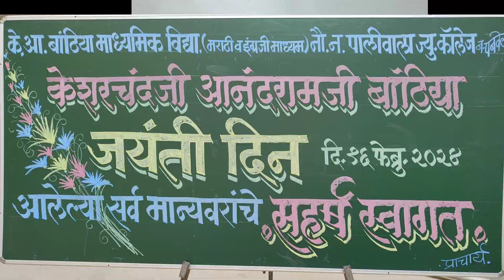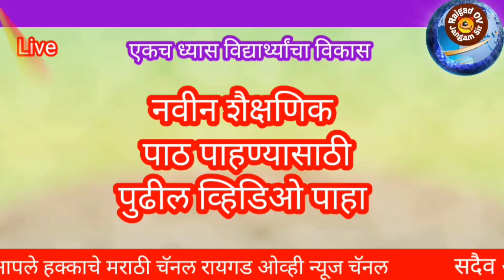केशरचंदजी आनंदरामजी बांठीया जयंती Kesharchandaji Banthiya jayanti